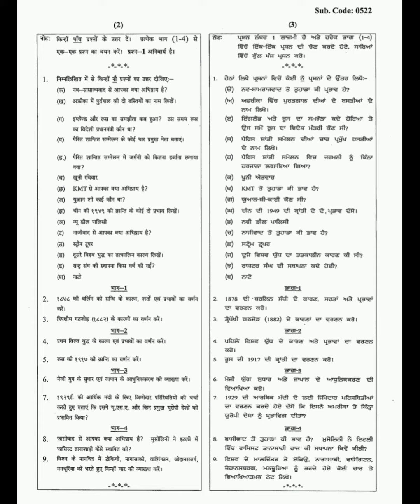B.A/B.Sc (General) 6th sem Previous paper2021 History (World History,1871 to 1991.A.D) PU CHANDIGARH